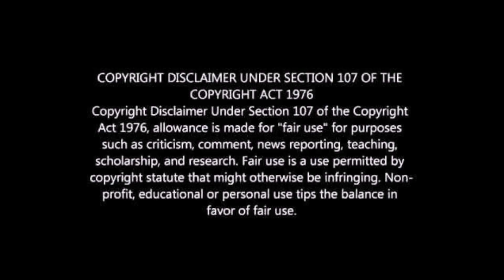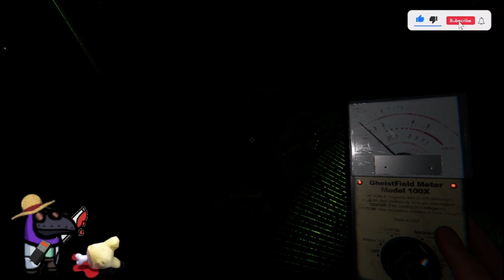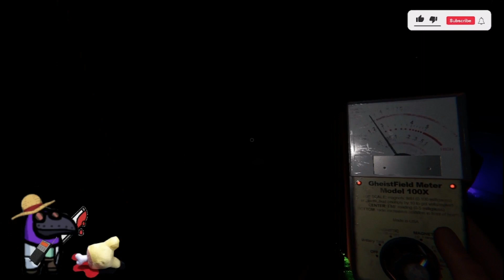Vcs Investigam: Filha da... (Camp Woodwind) - Phasmophobia (v0.9.0.8)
Total x0(x2,88)
Sprinting   Off
Player Speed   150
Flashlights   On